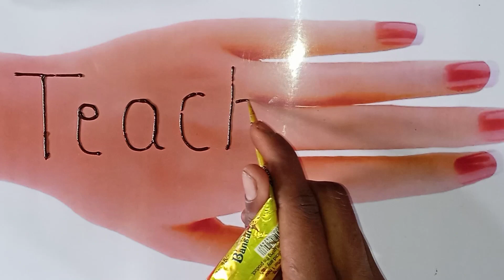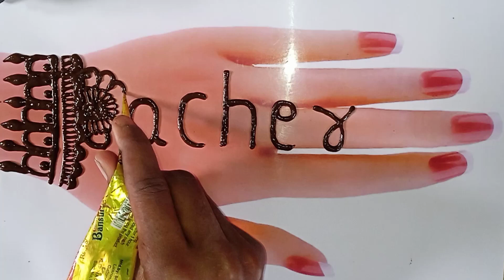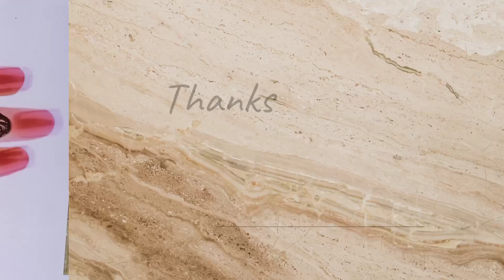Teacher se very easy mehndi design||Teacher letter mehndi design||Teacher day special mehndi design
Music
Youtube library

 Today I made quick and easy trick  Mehndi design by @Art by  rs

hi guys welcome to Best Mehndi channel Art by rs. I hope you guys are liking my daily update in mehndi designs for hands. we are specialised in all types of mehndi design like mehndi,mehndi design, gol Tikki Mehndi design, back hand henna design, Arabic mehndi, Arabic mehndi designs for hands, Arabic mehndi designs for full hands, bridal mehndi, simple bridal mehndi design, simple Arabic mehndi designs for hands, jewellery mehndi designs, Arabic mehndi tricks, festival Mehndi designs, latest floral mehndi designs  etc.

mehandi
mehndi designs
mehandi design
mehndi design
mehndi
mehandi designs

mehandi dikhaiye
mehandi lagana dikhaiye
hath ki Mehandi
simple si mehandi

piche ki Mehandi
dil wali mehandi
hath ki Mehandi ki design
Mahdi ka dizain simple
mehandi acchi acchi
mehandi dikhao
mehandi ka photo
mehandi kaise lagai jaati hai
mehandi ke acche acche design
mehandi ke design dikhaiye
mehandi ki nai design
mehandi video

mehandi mehandi mehandi
mehendi
mehndi design easy and simple
mehndi design photo
mehndi easy design
mehndi simple
pair wali Mehandi
pairon ka Mehandi ka design
pero ki mehndi ke design
piche hath ka design mehandi
s mehndi design

Mehandi lagane ka aasan tarika
asaan tarike se Mehandi lagana sikhen
Mehandi lagane ki vidhi
Mehndi lagane ka tarika
heena design
henna design tattoo video
mehndi design for beginners
mehndi design step by step
Mehandi ki vidhi
Mehndi tutorial video